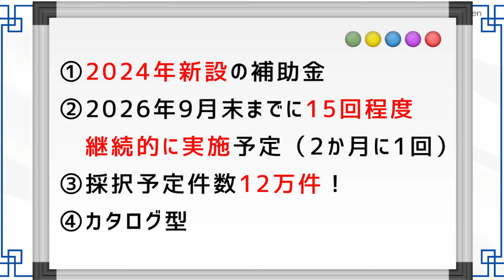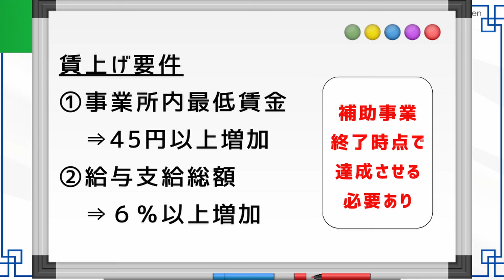【5分で解説】省力化投資補助金｜2024年注目補助金｜船井総研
2024年に新設された注目の補助金のご紹介です。
補助金が初めての方にもわかりやすく、ポイントを5分にまとめています。

・2024年新設の補助金
・2026年9月末まで継続的に公募実施予定（15回程度、2か月に1回のスパンの頻度で）
・採択予定件数12万件！！！
・カタログ型（選ぶ型式）
ということで、比較的採択率も高く、様々な企業にて活用可能な補助金になることが想定されます。

まだ補助金を活用したことがない企業様、省力化を進めたい企業様、人手不足に悩む企業様は是非ご覧ください！

0:00   オープニング（注目補助金である理由）
01:01　中小企業省力化補助金の目的
01:42　申請対象者
02:03　補助金額
02:29　対象製品
03:57　いま対応すべきこと

※当社では、YouTubeに投稿した情報に関しては、
万全を期しておりますが、その情報の正確性・完全性
についての保証をするものではございません。
（法改正等により動画投稿時点とは異なる法施行状況
になっている場合があります。）

YouTubeに投稿した情報を利用される場合は、
法令または公的機関による情報等をご参照のうえ、
ご自身の判断と責任のもとにご利用ください。

また、YouTubeに投稿した情報を利用されることにより、
利用者および第三者が被る直接的および間接的な
損害について、当社は一切の責任を負いません。